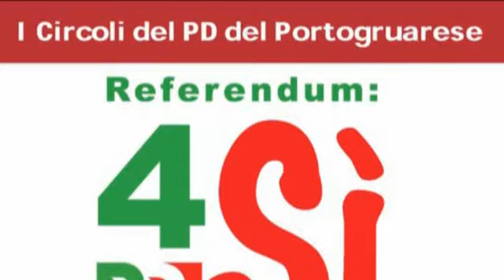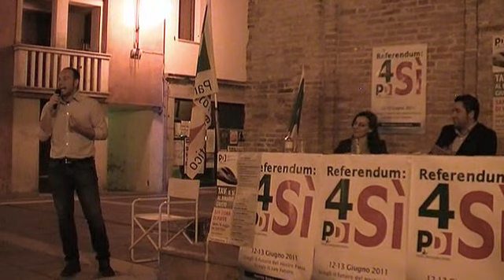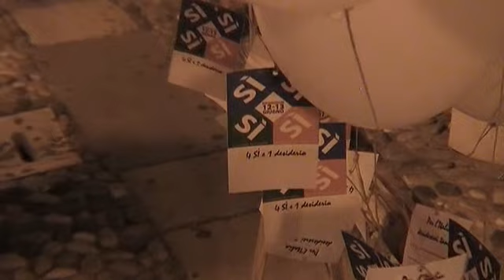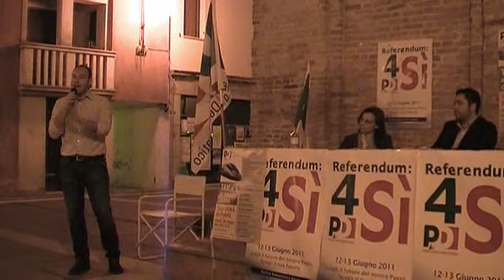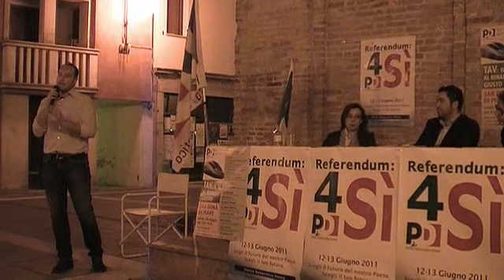A. COCCOLO: LA GENTE TEME CHE LA POLITICA SCAVALCHERA' L'ESITO DEI REFERENDUM 12 13 GIUGNO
Lo scorso 13 Maggio i Circoli del Partito Democratico del mandamento di Portogruaro avevano promosso una iniziativa volta ad informare i cittadini sui 4 quesiti referendari ai quali saremo chiamati a dare una risposta il prossimo 12 e 13 Giugno. L'incontro, avvenuto nella incantevole cornice di Piazzetta Duomo a Portogruaro, aveva visto la partecipazione di Stella Bianchi, responsabile nazionale del PD per l'ambiente, e di Luciana Mion della segreteria provinciale del PD. Moderatore della serata è stato il giovane segretario dei Circoli del PD a Portogruaro, Donato Lancellotti.
Alessandro Coccolo, coordinatore del PD nel Comune di Cinto Caomaggiore, nel suo breve intervento ha evidenziato come molti cittadini informati sui quattro quesiti referendari si sentono sfiduciati perchè temono, come già si è verificato nel passato, che i risultati...il resto dell'articolo su